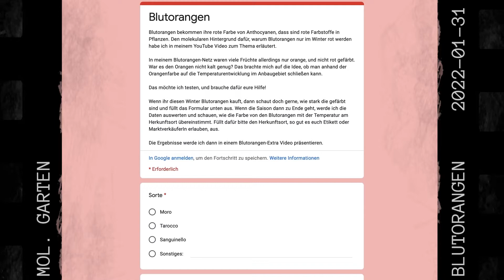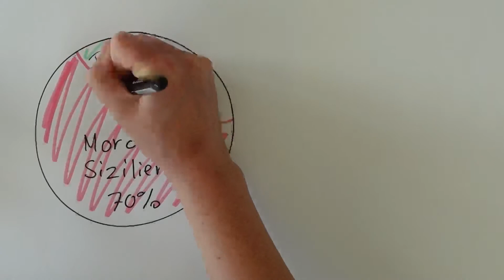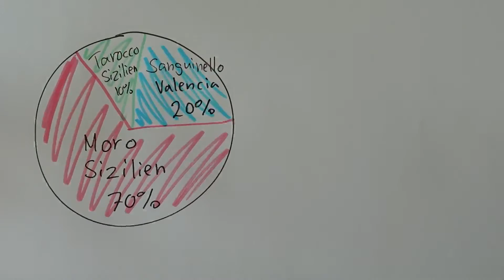Blutorangen Follow Up und Fast Forward Science News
Eine kleine Bonusepisode aus dem molekularen Garten zum Blutorangenvideo vom Januar 2022 Ihr habt Daten zu Blutorangen gesammelt, und ich habe euch (vielleicht zuviel) Versprochen daraus ein Follow Up Video zu machen. Hier ist es!

Außerdem hat es das Video "Wie werden Blutorangen rot? Und was hat das mit dem Klima zu tun?" ins Finale vom Fast Forward Science Multimedia-Wettbewerb geschafft und ist in den Top 3 in der Kategorie "Scientist and Research Institution Award" 🥳
Auf welchem Platz es gelandet ist wird auf dem Silbersalzfestival in Halle am 16. Juni bekannt gegeben. 📆 Heißt also noch ein bisschen Geduld haben.
Außer der Preisverleihung gibt es dort noch ein spannendes gratis Programm mit Filmen, Ausstellungen und Events, also wer in der Nähe ist sollte vorbeischauen 👀